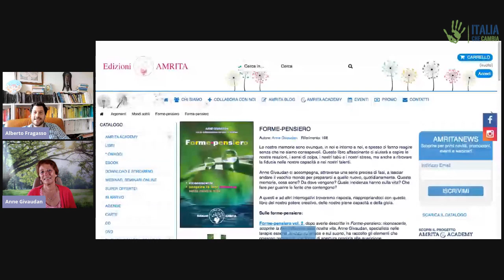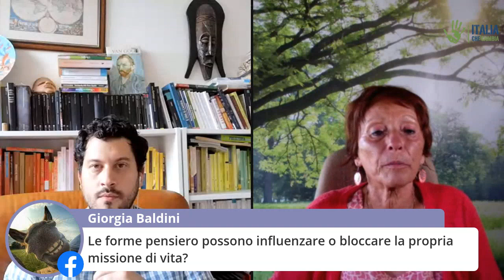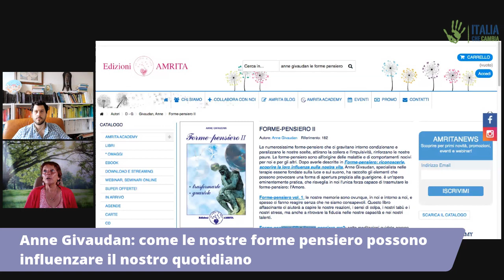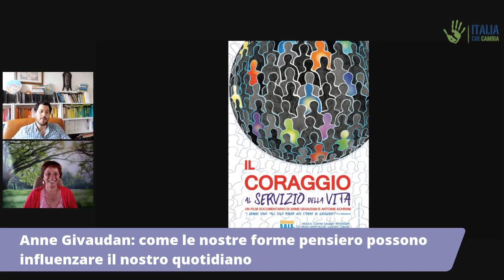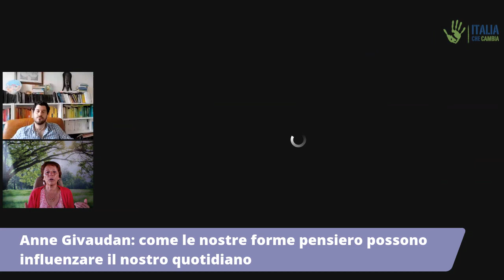Anne Givaudan - Come le forme pensiero possono influenzare il quotidiano - Danzare con la tempesta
Le nostre memorie sono ovunque, in noi e intorno a noi, e spesso ci fanno reagire senza che ne siamo consapevoli.
Le numerosissime forme-pensiero che ci gravitano intorno ci condizionano e ci paralizzano e spesso sono all'origine delle malattie e di comportamenti nocivi per noi e per gli altri.
Anne Givaudan ci accompagnerà in questo incontro a una maggiore consapevolezza di queste forme-pensiero, fornendoci degli elementi d'aiuto  per coltivare la visione di un mondo nuovo post-coronavirus.